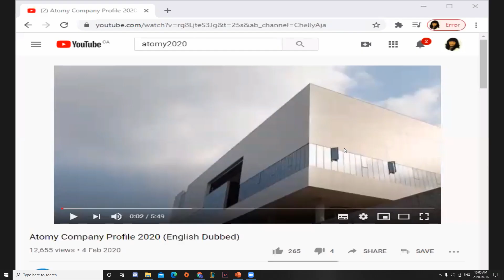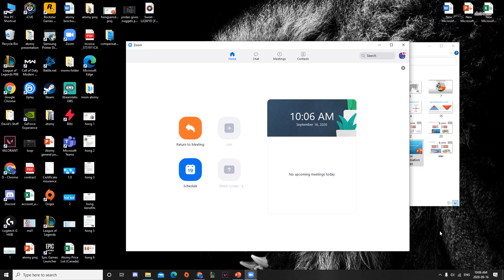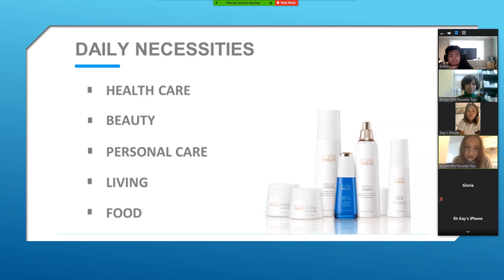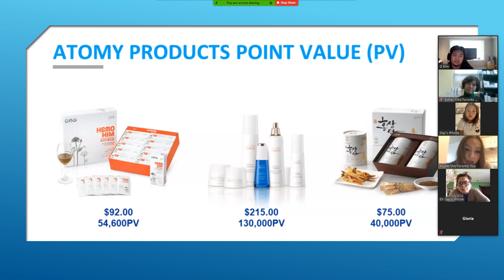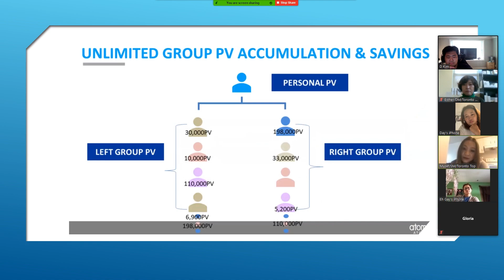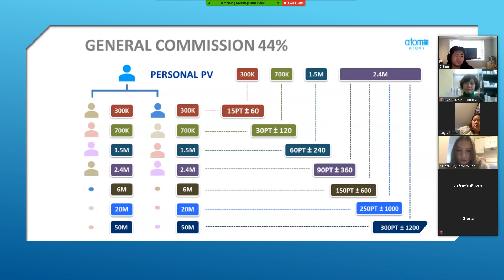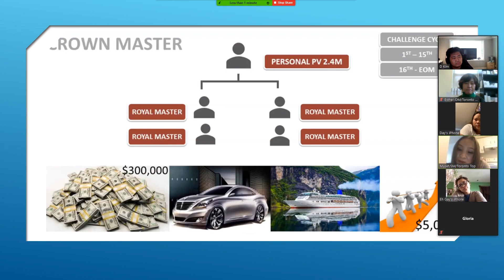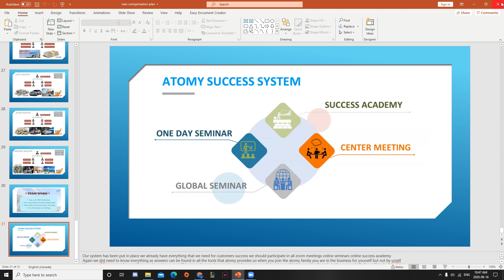How to succeed in Atomy (English and Karen)/Zoom meeting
Learning about Atomy and Atomy Compensation Plan & how to succeed in Atomy